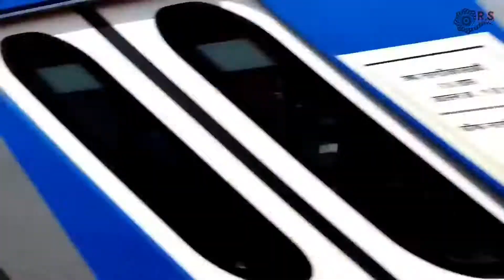Mumbai - Ahmedabad AC Double Decker Exp | Highspeed Journey | BRC Amul WAP-5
Hello friends!

Enjoy a glimpse of Highspeed journey in 12931 Mumbai Central - Ahmedabad AC Double Decker Exp.

Nothing to say. just enjoy..